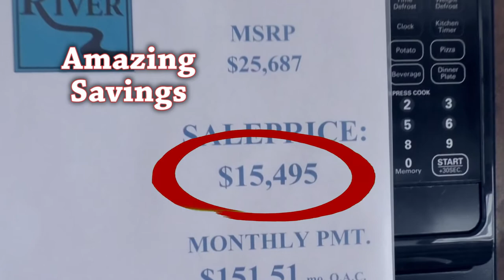SRRV C59 Proud 04202017